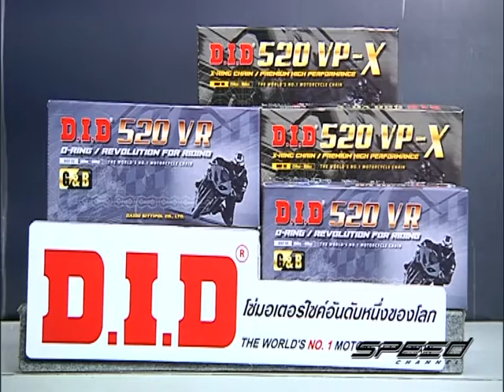Speed Rider OA 10 04 2017 B3